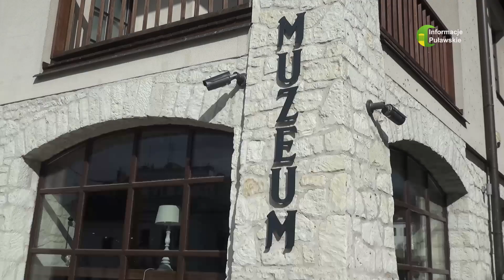09 05 2023 Noc Muzeów propozycje placówek regionu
Szczegółowe plany poszczególnych muzeów dotyczące sobotniej akcji można poznać za pośrednictwem stron internetowych tych instytucji.